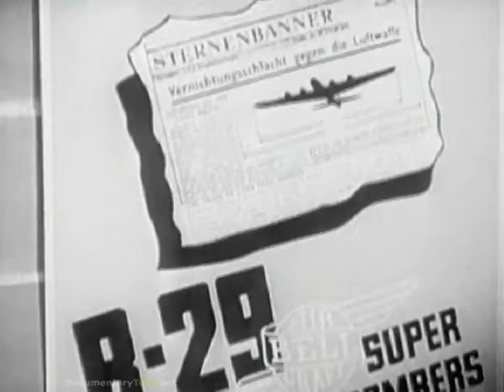HOW IT WORKS B 29 Bombing of Japan 720p